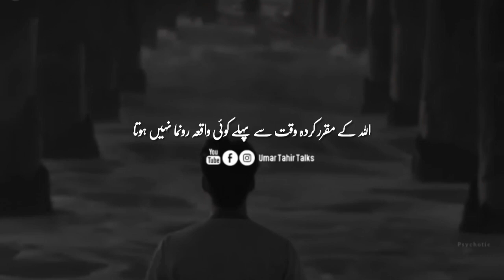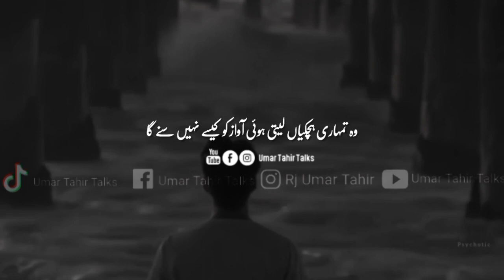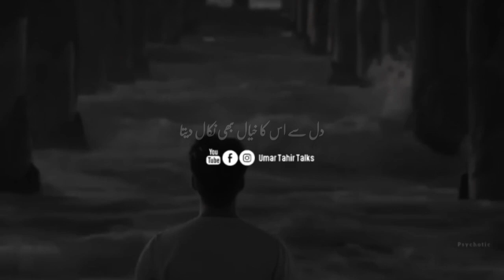Sabar ka sila tumhen milne wala hai | Words of wisdom | Umar Tahir Talks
If you're looking for a soul talk that will change your life, then this is the video for you! In this talk, I'll discuss the importance of Tahajjud and how it can change your life for the better. I'll also share some of the lessons I've learned about Allah's love for us. If you're looking to deepen your understanding of Allah and His love for us, then this talk is for you!

Motivational Video
Urdu/Hindi